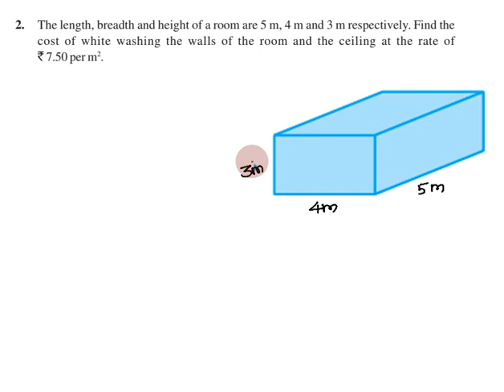Class 9, Maths Exercise 13.1 Q No 2 in Tamil | Chapter 13 Surface Areas and Volumes in Tamil | CBSE